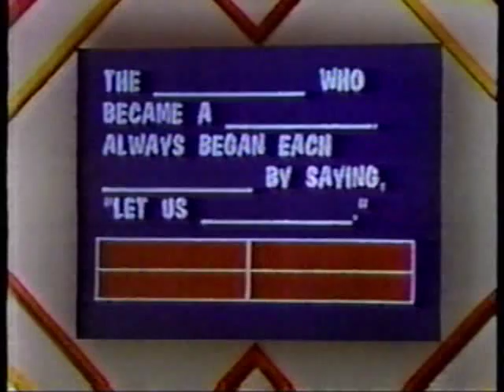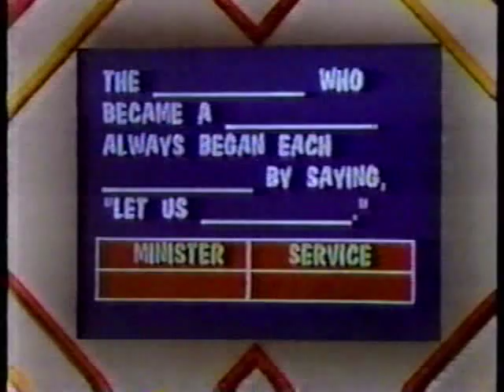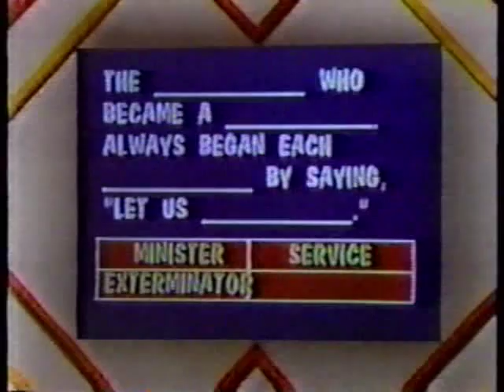Blackout | Denise vs. Jan, pt. 2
With Markie Post and Charlie Siebert.